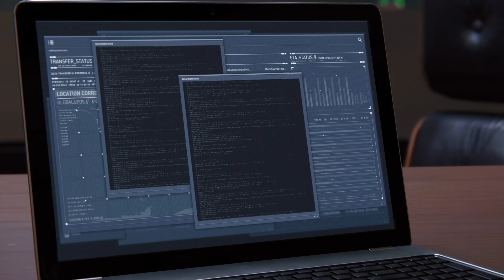Marvel's Spider-Man Remastered_20240913190132